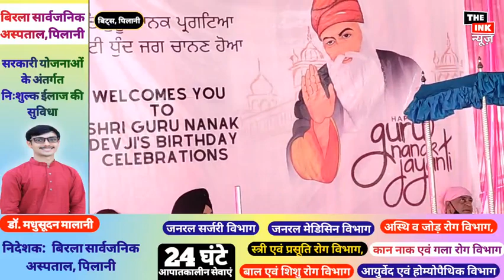BITS_PILANI बिट्स पिलानी में भव्य कार्यक्रम का आयोजन